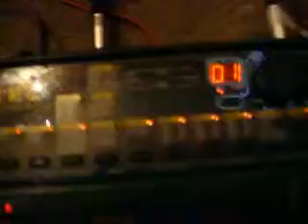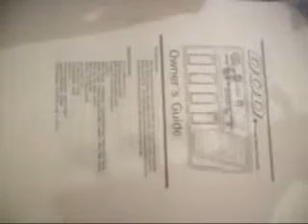ML 82524387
Video Migrado